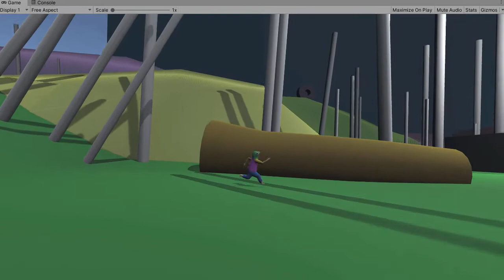Teaser trailer - Lionel the Dragon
This is a test upload for a trailer.